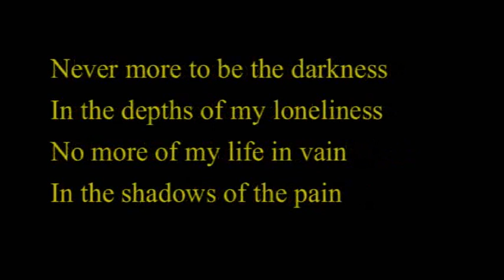The End of My Loneliness